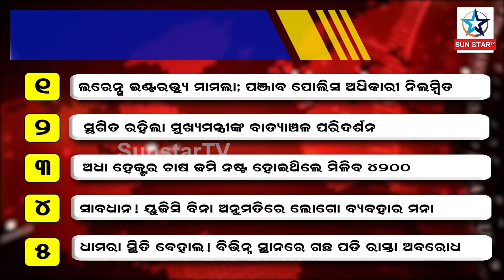NEWS HEADLINES...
ପ୍ରତି ଘଣ୍ଟାର ଗୁରୁତ୍ବପୂର୍ଣ୍ଣ ଖବର ଉପରେ ନଜର ପକାନ୍ତୁ ।